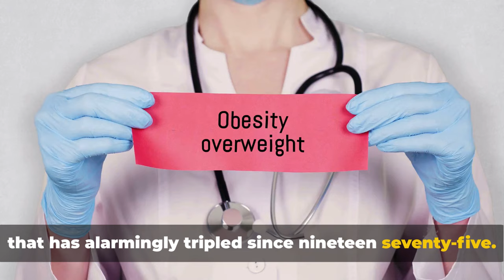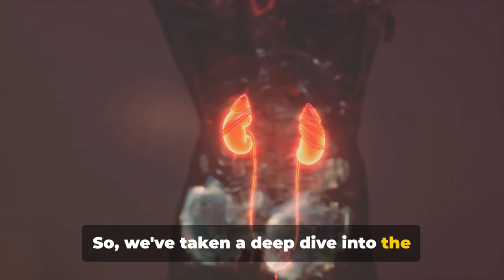Obesity (A Global Health Problem)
@Maur756 In this thought-provoking and informative video, we explore the urgent and complex health crisis of obesity, shedding light on its wide-ranging implications and the interconnected health complications it triggers. Join us as we delve into the staggering statistics, causes, and consequences of obesity.